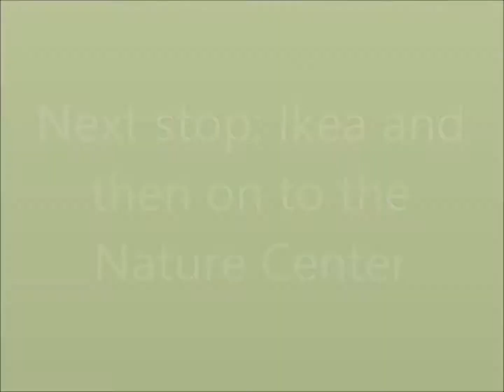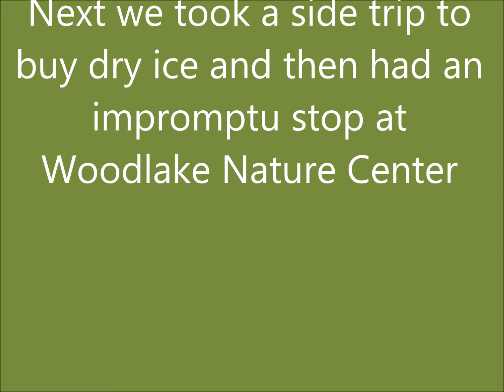MNRiverValley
Homeschool field trip. Music: Fresh Air III / Toccata